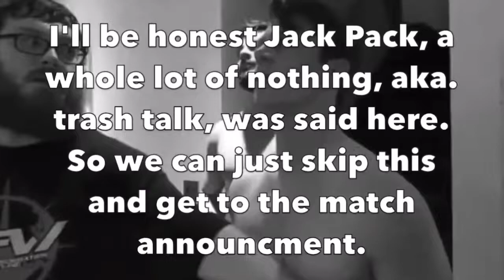Who is the true Social Media Champion?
After getting the win alongside my vlog bro, Dante Drago, it is official. BRG vs, Jack Tomlinson (ME) for the Social Media Championship in a NO DQ match!

I'm an 22 year old kid with a dream, but now it's time I turn that dream into a reality! Throughout that journey, I want to bring you all along for the ride and I want to entertain you like no other!